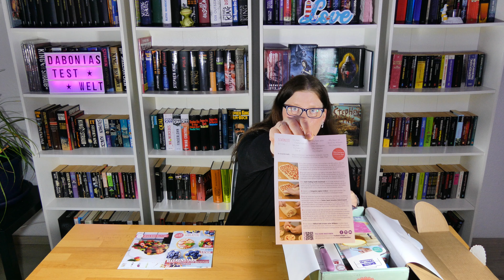Meine Backbox Juli unentschlossen? Das war im Mai 2021 drin!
Meine Backbox Mai 2021 ★ Selbst gekauft ★ Deutsch ★ Unboxing ★ 4K

Bist du unentschlossen, ob du dir die Juli Edition von Meine Backbox kaufen möchtest? Denn habe ich genau das richtige für dich. Vor einiger Zeit habe ich ein Video der Mai 2021 Backbox aufgenommen, so kannst du dir in etwa ein Bild davon machen, was dich im Juli erwarten könnte.
Für Verbesserungsvorschläge und Wünsche nutzt gerne die Kommentarfunktion.
Kapitel:
00:00 Meine Backbox Mai 2021
02:00 Inhalt und unboxing
07:05 Kurzes Fazit